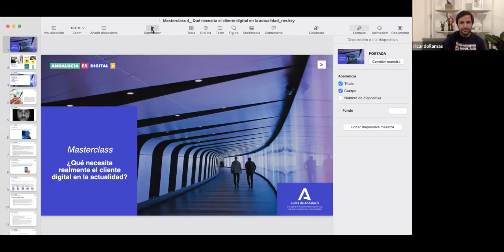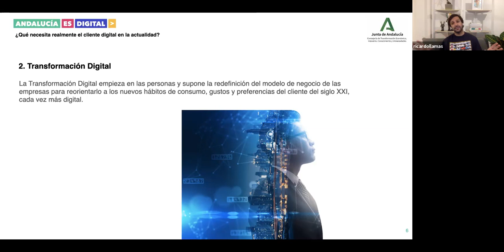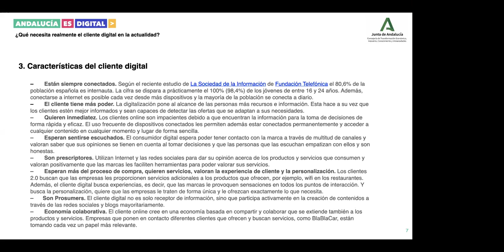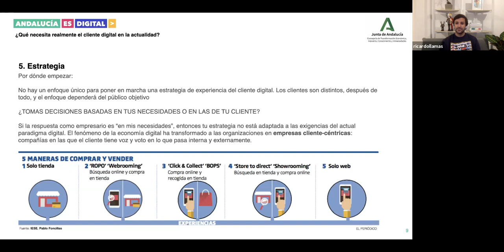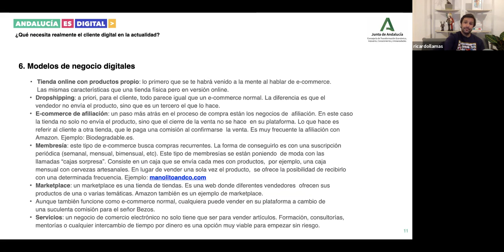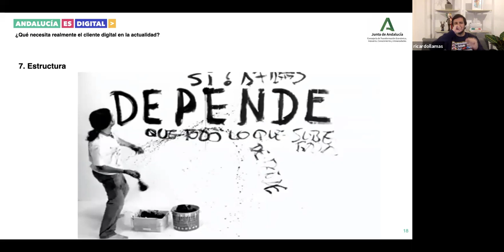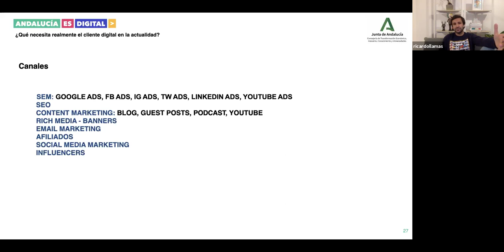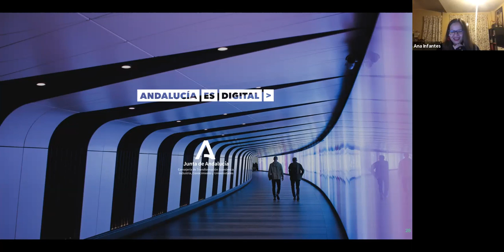Masterclass 4. ¿Qué necesita realmente el cliente digital en la actualidad?